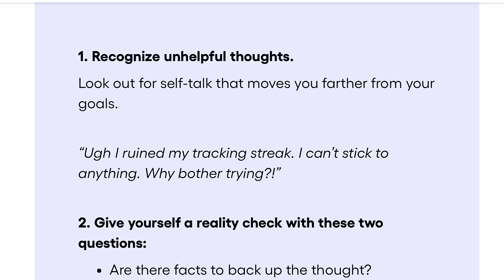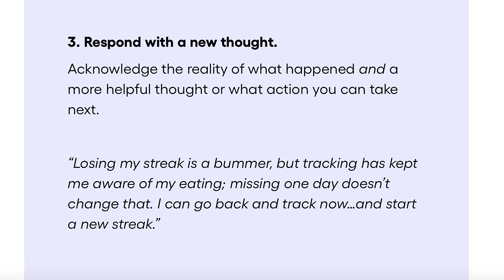WEEKLY WW WEIGH IN - I'M BLOATED, TIRED, HUNGRY AND HOT!! WEIGHT WATCHERS!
HAPPY FRIDAY!! It's a week where I'm tired, bloated and more. ugh

🎉NUTRITION CHANNEL!!!